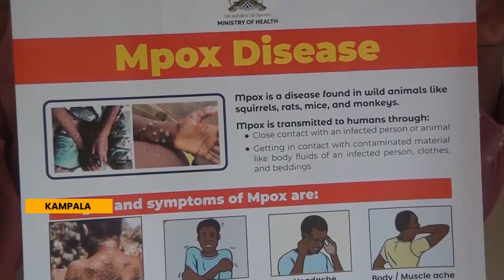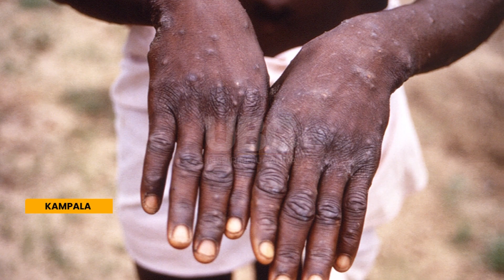M-pox on the rise in Makindye - Leaders and health workers convene to find a solution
Health officials in Makindye Division, Kampala, are sounding the alarm over the increasing number of M-POX cases, prompting leaders to convene an emergency meeting to address the issue.